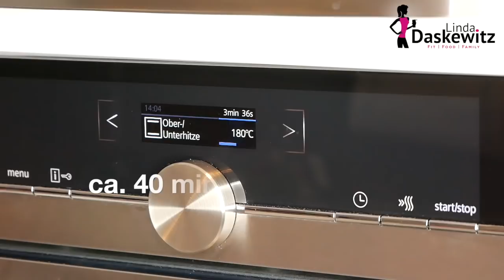Apple Crumble | Glutenfrei | Laktosefrei | Zuckerreduziert | Linda Daskewitz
Ich möchte gerne meinen besonderen APPLE CRUMBLE mit Euch teilen. Dieser ist glutenfrei, laktosefrei, zuckerreduziert und schmeckt einfach nur himmlisch und ist zu dem noch nährstoffreich!
Eine weitere Überraschung ist meine Zusammenarbeit mit 3 weiteren tollen Youtuberinnen! Schaut doch nach dem Video auch mal bei ihnen vorbei. Hier kommen die Links zu den Kanälen und den tollen Rezepten:

😀Alle Zutaten im Überblick😀:
1 Tasse glutenfreies Mehl
3/4 Tasse glutenfreie Haferflocken
2 EL Mandelmehl
1 EL Zitrone
ca.120 gr. laktosefreie Butter
2 EL Rohrzucker
1,5 EL (Mais ) Speisestärke
1 TL Zimt
0,5 TL Salz
1-2 TL Honig
Handvoll Mandelsplitter
Handvoll Pekannüsse
6 reife Datteln
1 Vanilleschote

⭐️Mein Trainings-Equipment für zu Hause⭐️:
*Fitness Matte
*Puma Schuhe
*Adidas Schuhe
*Laufschuhe Langstrecke

📹Mein Video Equipment📸:
🎞Schnitt: imovie

JETZT BUCHEN!